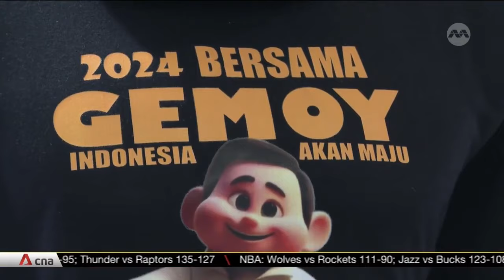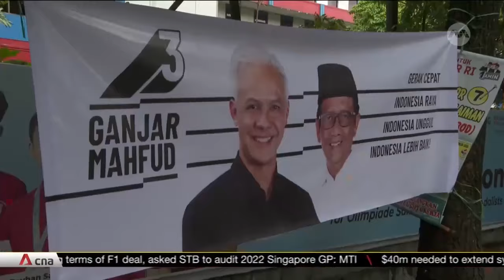Businesses selling merchandise witness a boom in Indonesia's election season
The intense campaigning for the Indonesian presidential election is seeing a boom for businesses selling merchandise. As Chandni Vatvani reports, buying the merchandise is a way for people to declare their support for the candidates they are rooting for.